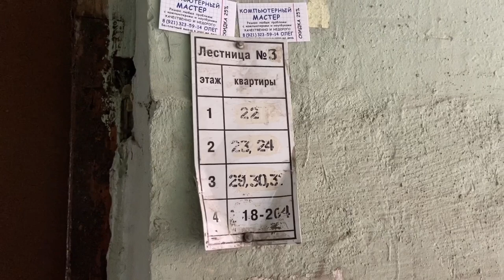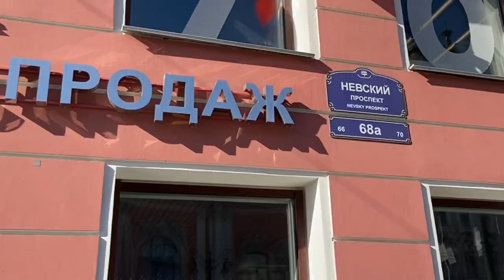The history behind Saint-Petersburg address system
13, 15, 18, 24, 16, 29... This is the way apartments are numbered in Saint Petersburg. But that's not all, our building address also makes no sense at all. Even I didn't know the real reason for why this is at first. And if you are not from here, it's even more confusing! So, in a relatively young city that was even planned out this system was still messed up.

Let's go figure out why Saint Petersburg has messed up address system!